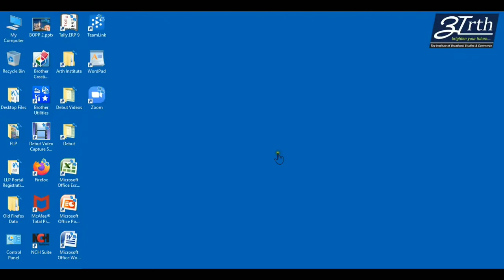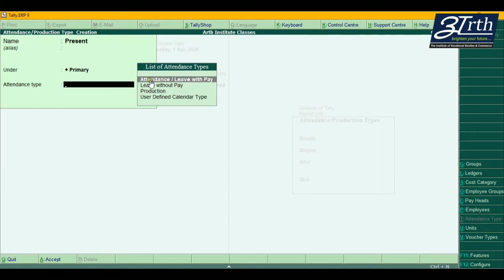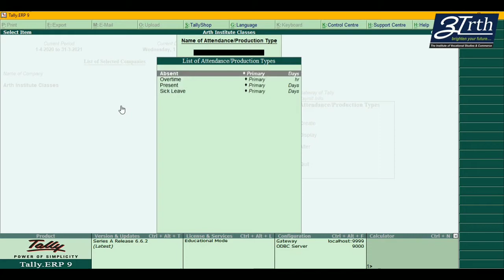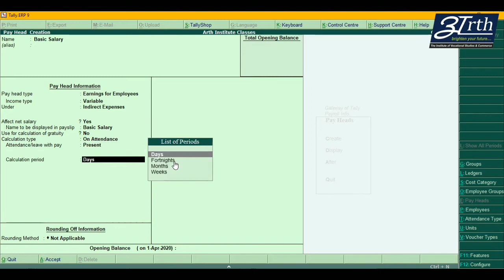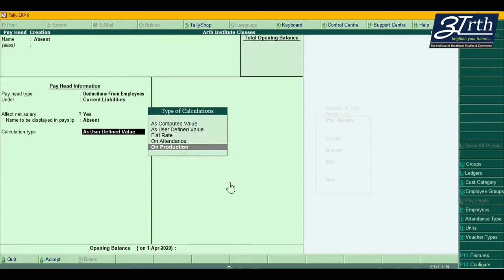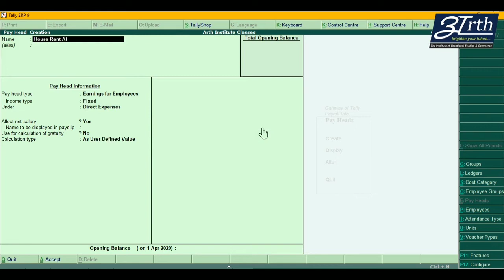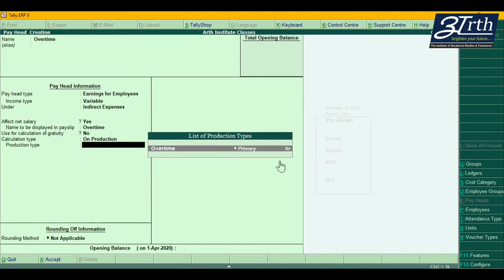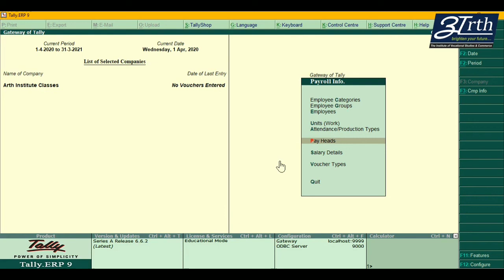Payroll Configuration in tally erp 9 - Unit and Attendance Production in tally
Payroll Configuration in tally erp 9 - In this Fifth video of our full tally payroll course you will learn how to do payroll configuration in tally erp 9. You will also learn how to setup attendance production in tally erp 9. This is a complete guide of tally payroll course so watch it full to enhance your tally and accounting skill.
What is payroll configuration?
A collection of well defined procedure in Tally ERP 9 enable automation of payroll process. The payroll configuration feature also provides management related information, important statutory forms and reports in the pre defined manner such as: Pay Slip and attendance.